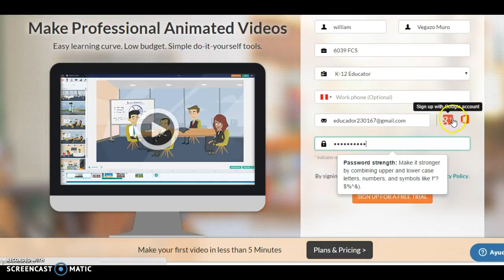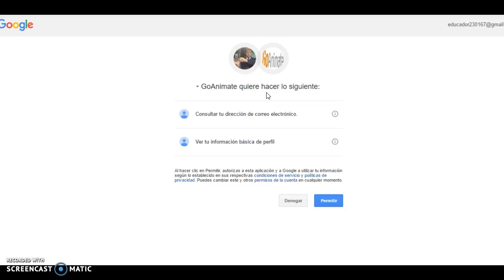Go Animate: Acceder a la versión de 14 días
Creación de una cuenta para la versión de prueba de 14 días.